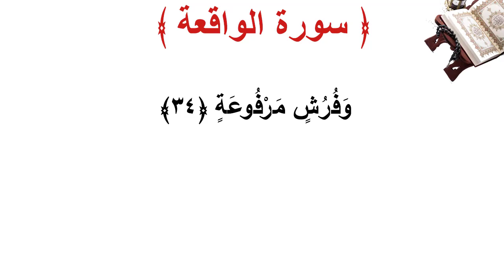سورة الواقعة الأية 34